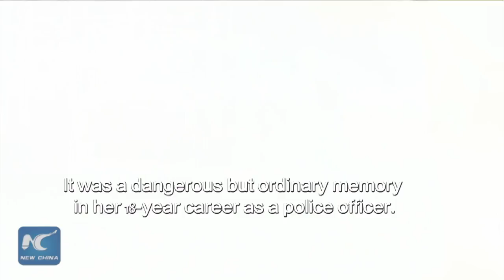From Tibetan traffic police to CPC National Congress delegate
This female traffic police officer was dragged by a minibus for several hundred meters in Lhasa, Tibet. She survived. "I have never regretted my choice...and never will."